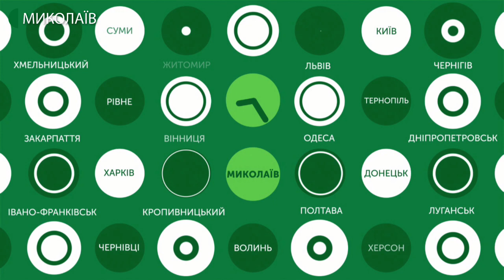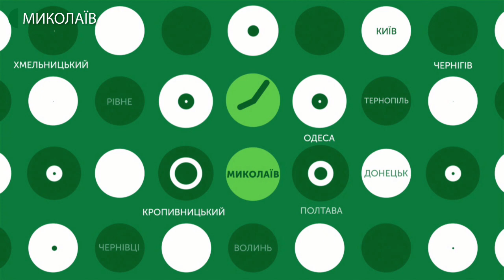06.12.2019. Новини. 19:00